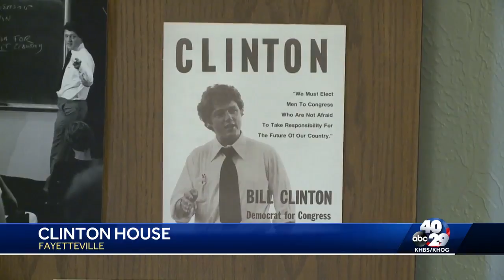Clinton House Museum hosts holiday fun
The museum has new exhibits to cater to children and families.